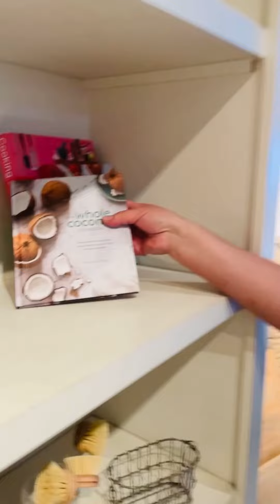Un día en china town y haciendo una caminata en el puente de los arcos